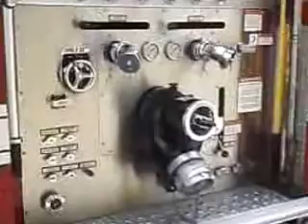Youth Literacy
Let's support Youth Literacy